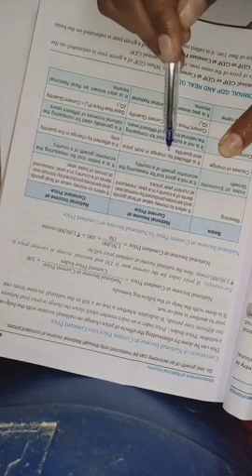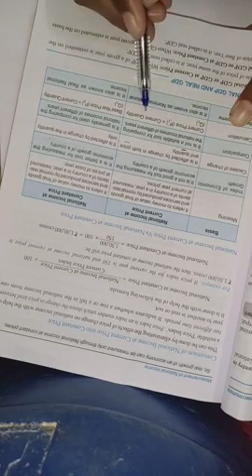Nominal national income and real national income by Arti sharma